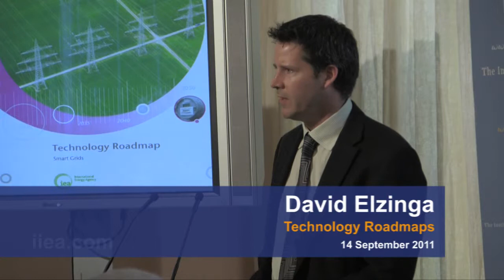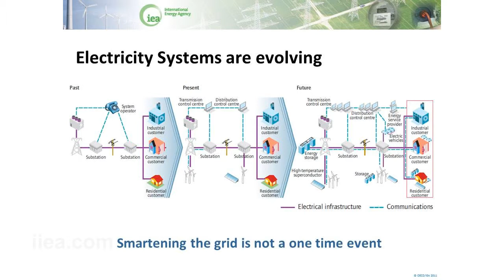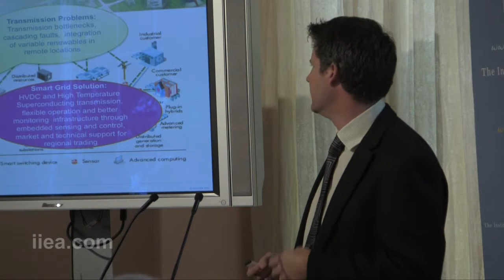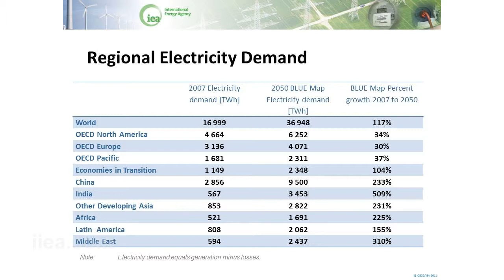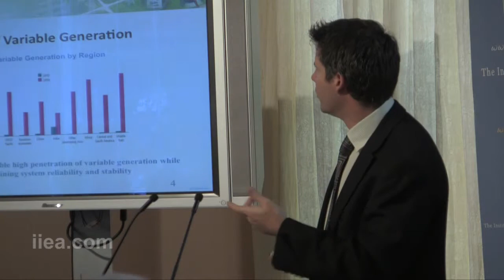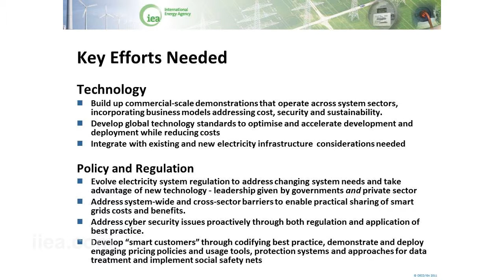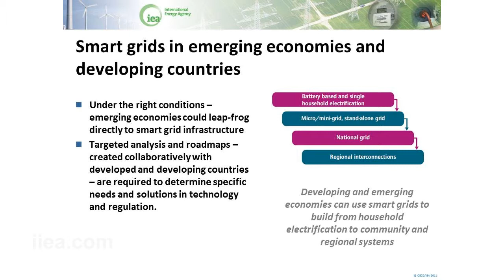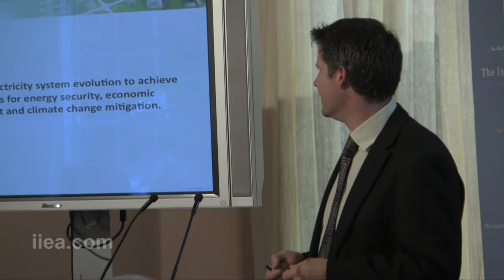David Elzinga on Developing a Common Vision for the Grid of the Future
It explored the challenges inherent in updating European energy infrastructure in the period leading to 2020, analysed the benefits of a smart grid for the consumer and considered how the European supergrid will enable the development of a sustainable and secure power supply for Europe.  Speakers at this seminar included David Elzinga, Energy Technology Analyst with the International Energy Agency, Ana Aguado, Chief Executive Officer of Friends of the Supergrid and Katriona Polaski, Head of Low Carbon Technologies, SEAI.